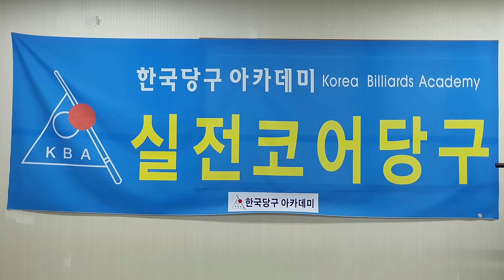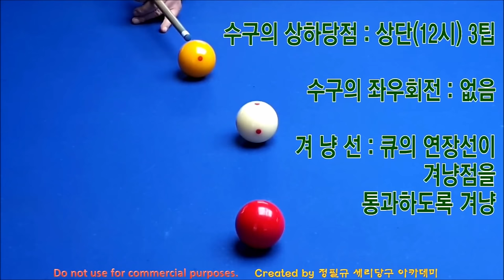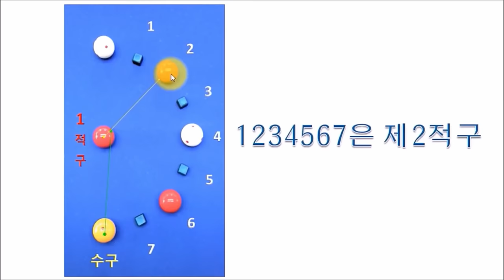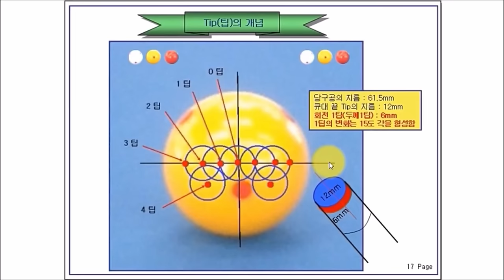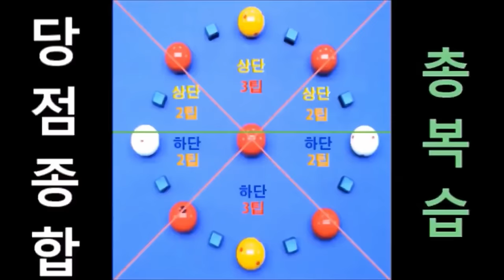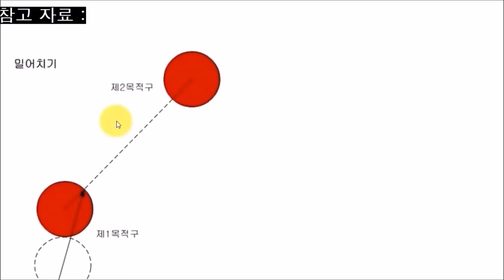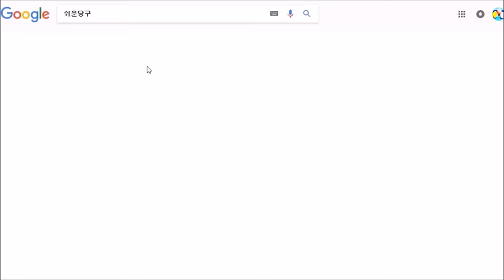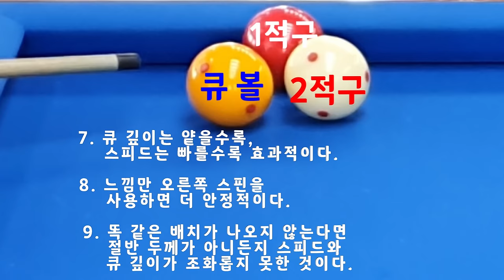아직 모르시는 분들께 _ 재강조 _ 이것 하나로 당구4구 중수됩니다 _ 네덜란드 방식 // 4구 직접 맞추기 // 가장 쉬운 당구 // 겨냥점은 하나다